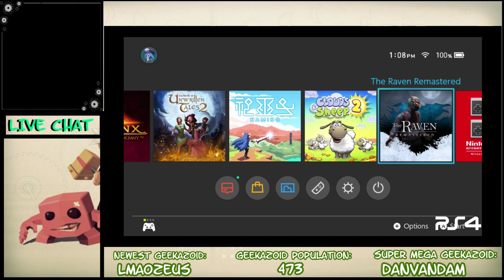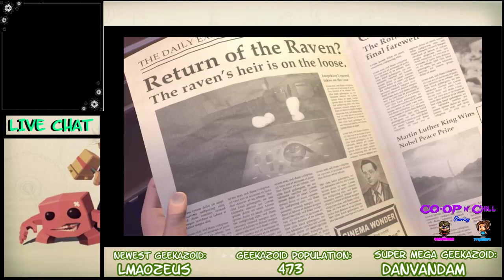Geeknation with TripG87 Presents: TripG87 Plays The Raven Remastered (Nintendo Switch) Day 1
In this last Gameplay Highlight from GeekNation with TripleG87 before the Rebranding TripleG87 plays The Raven Remastered on Nintendo Switch.

In The Raven Remastered you play as a Constable who is trying to solve the mystery of the Raven after The Raven has stolen a jewel from the British Museum.

This is Day One of Gameplay Footage. All Footage after today will be done under the new brand name Ready Set Indie Games.

If you would like to play The Raven Remastered for yourself you can do so on the following platforms: